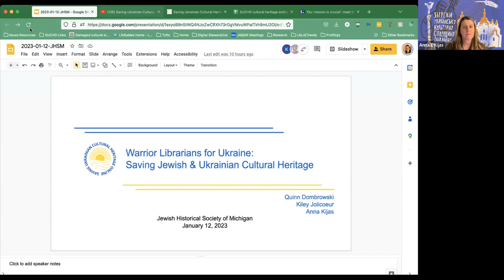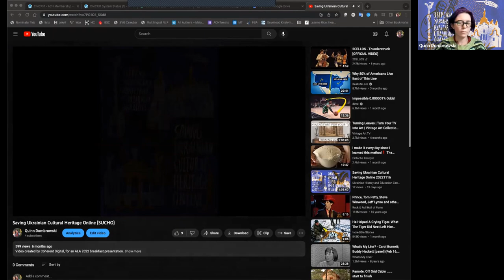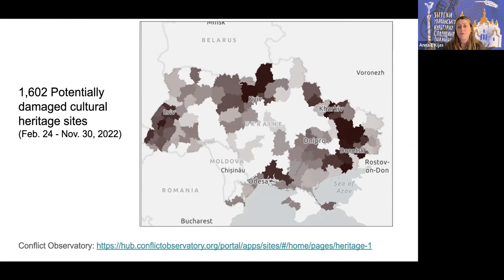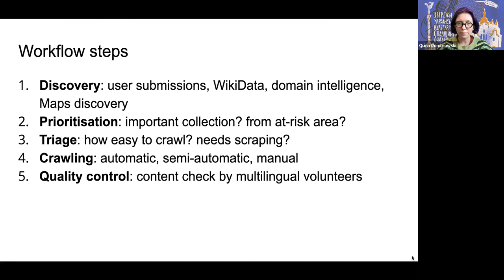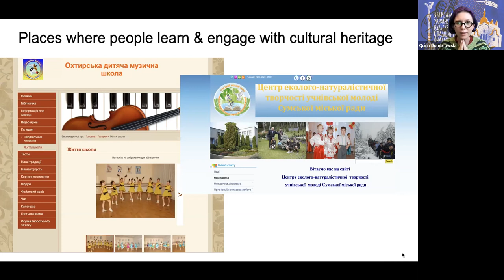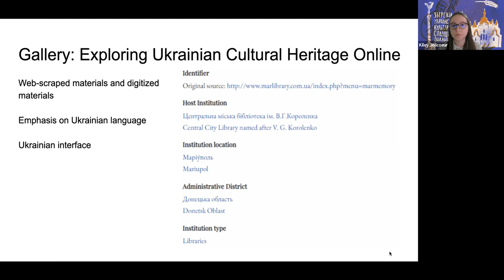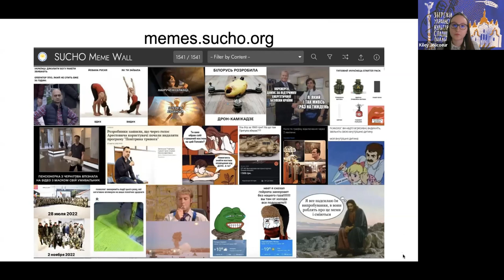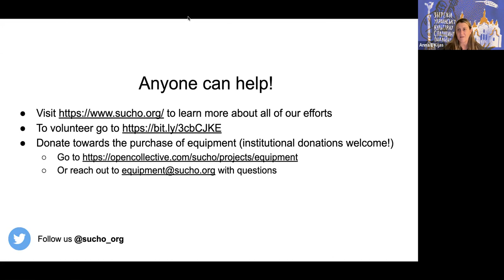SUCHO: Warrior Librarians for Ukraine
Learn about SUCHO (Saving Ukrainian Cultural Heritage Online).  This international initiative (1500 volunteers from across the globe) digitizes and preserves Ukrainian cultural heritage, including Jewish collections. Quinn Dombrowski and Anna E. Kijas tell us about their work and how we can support it.  (January 12, 2023)